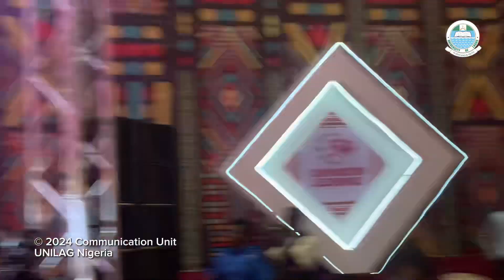Championing Resilience, A Toast to Class of 2022 –Valedictory Speech by David AKANMU UNILAG BGS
In the words of Henry Ward Beecher, the UNILAG2022Convocation Overall Best Graduating Student, David Oluwatomiwa Akanmu advises his fellow graduates: “Hold yourself responsible for a higher standard than anybody else expects of you. Never excuse yourself. Never pity yourself.”

With this, the BGS closed his valedictory speech.

Watch the video for his full speech.

David Oluwatomiwa Akanmu graduated with a perfect score of 5.0 CGPA from the Department of Civil  Engineering, Faculty of Engineering, University of Lagos (UNILAG); a feat on three (3) UNILAG alumni had achieved before him.

A dedicated young man who has applied himself to both the educational process and environmental advocacy, David Co-Founded a student club dubbed “Sustainable Development Advocates (SDA)” in 2019 and recently authored a book titled “Roadmap to 5.0” for secondary school students to lower level undergraduates.

The Vice-Chancellor, University of Lagos, Professor Folasade T. Ogunsola, OON, FAS, on behalf of the entire university community heartily congratulates David Oluwatomiwa Akanmu for this meritorious achievement and wishes him the utmost best in his good future endeavours.